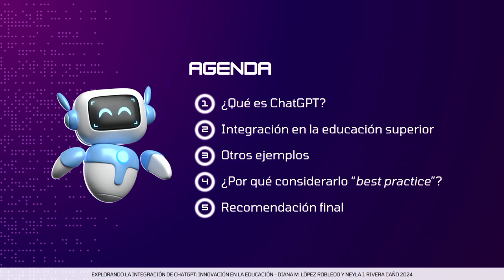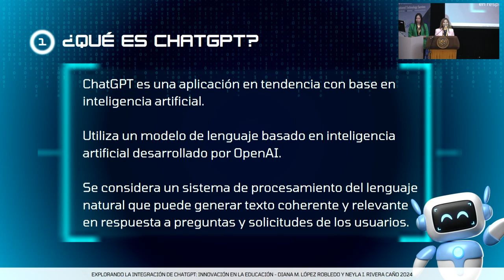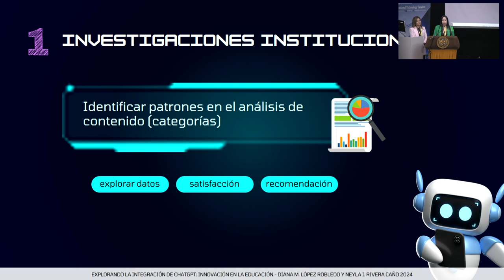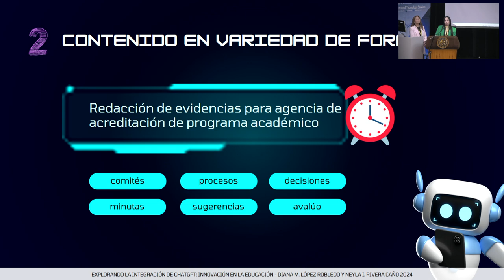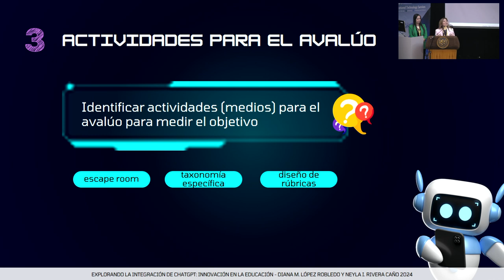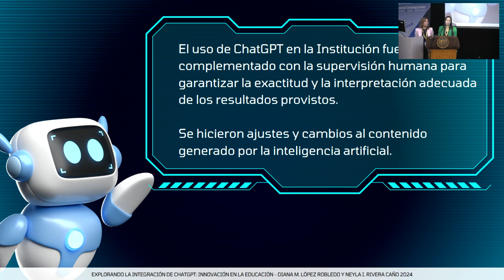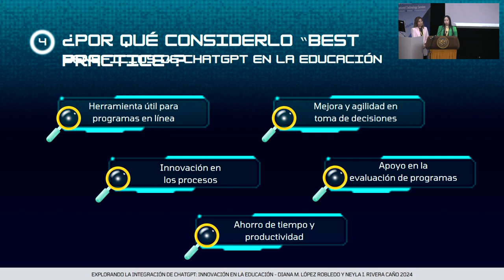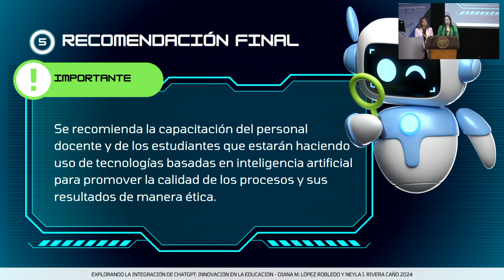Online Learning (Track Winner):Explorando la Integración de ChatGPT: Innovación en la Educación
Online Learning (Track Winner):
Explorando la Integración de ChatGPT: Innovación en la Educación

Speakers: Diana M. López and Neyla I. Rivera, Universidad de Puerto Rico, Ponce

Language: Spanish